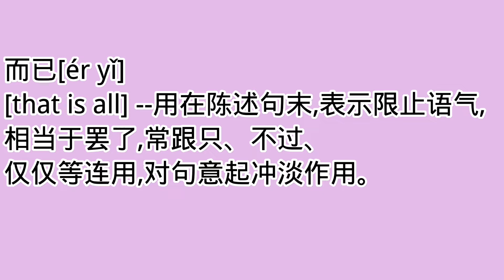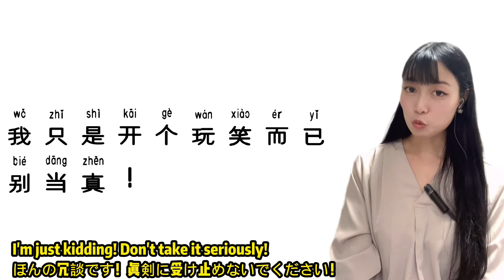【 HSK6 Lesson 26】2WAYS TO USE“而已” Advanced Chinese Grammar HSK6級中国語文法「而已」の使い方を学ぼう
Learning proper grammar is important because it is the language that makes it possible for us to effectively talk about language. Grammar names the words and word groups that make up sentences not only in Chinese but in almost any language!

文章とは、正しい語順に単語を並べてできるものです。つまり、中国語の文法を理解していないと正しい語順でHSK6級の作文を組み立てることができません。

Hello, everyone!

1分間中国語会話／1 minute Chinese conversation